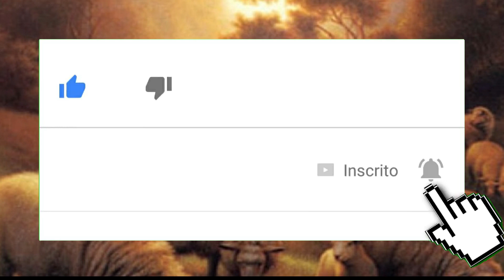Apocalipse de São João 15,1-4 - sete anjos, com as sete últimas pragas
Leitura do Livro do Apocalipse de São João 15,1-4

Eu, João, 1vi no céu outro sinal, grande e admirável: sete anjos, com as sete últimas pragas. Com elas o furor de Deus ia-se consumar. 2Vi também como que um mar de vidro misturado com fogo. Sobre este mar estavam, de pé, todos aqueles que saíram vitoriosos do confronto com a besta, com a imagem dela e com o número do nome da besta. Seguravam as harpas de Deus. 3Entoavam o cântico de Moisés, o servo de Deus, e o cântico do Cordeiro, dizendo: “Grandes e admiráveis são as tuas obras, Senhor Deus, Todo-Poderoso! Justos e verdadeiros são os teus caminhos, ó Rei das nações! 4Quem não temeria, Senhor, e não glorificaria o teu nome? Só tu és santo! Todas as nações virão prostrar-se diante de Ti, porque tuas justas decisões se tornaram manifestas”.

28/11/2018